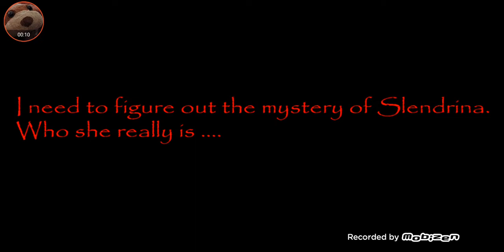House of Slendrina Any% In 10:12